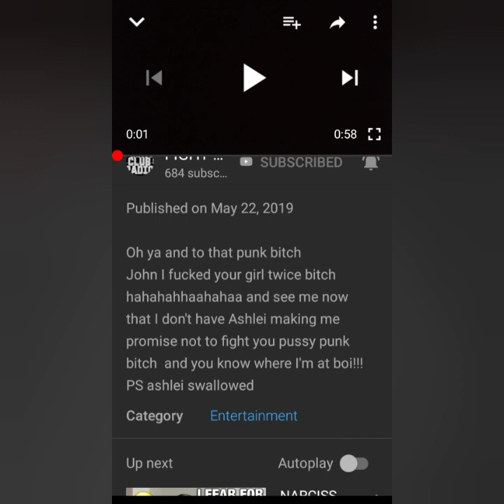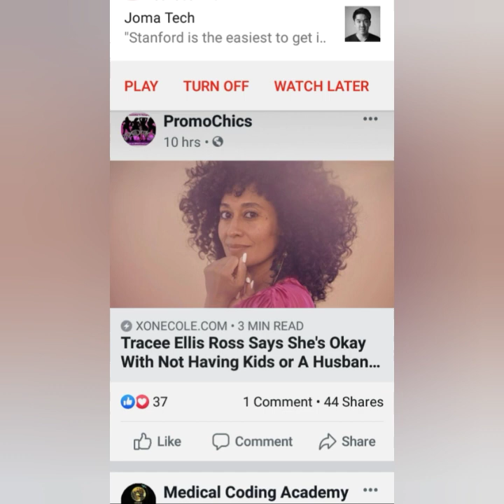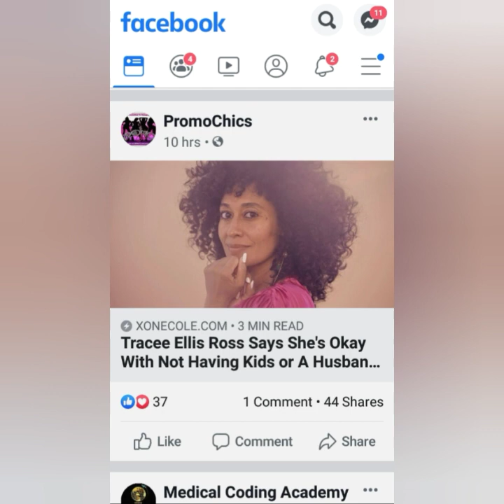Tyree Sneed Gets Dumped By Ashes 😂🤣😆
The only reason he isn't with his exes is because they don't want him...but he makes it seem like it was his choice to leave, lol.